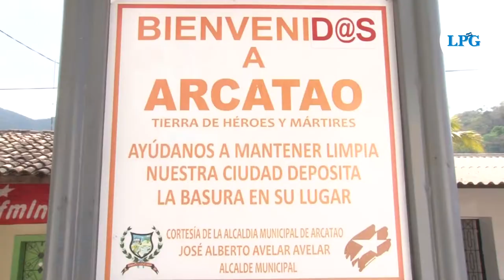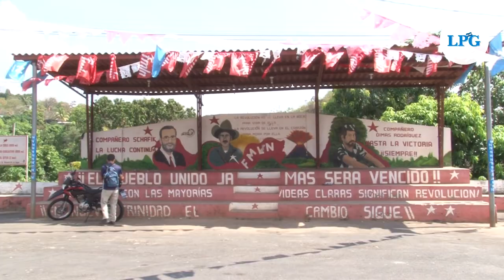Sacerdote de Arcatao está siendo atacado por denunciar el fraude en las pasadas elecciones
¡Visítenos!